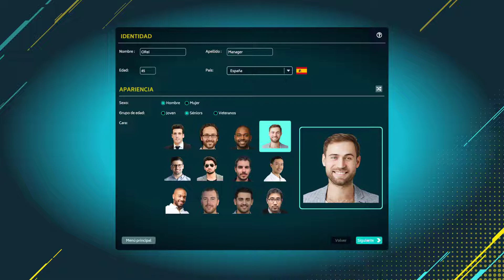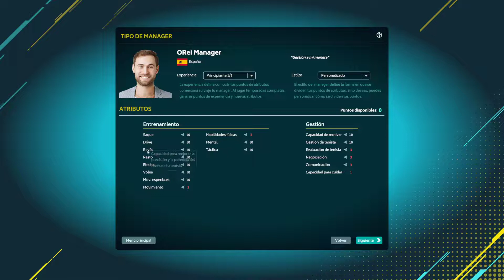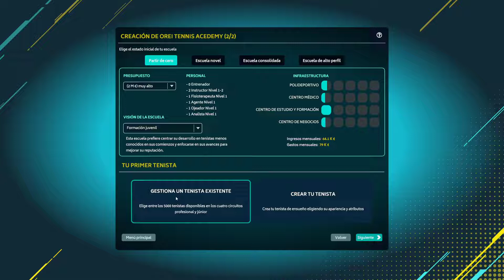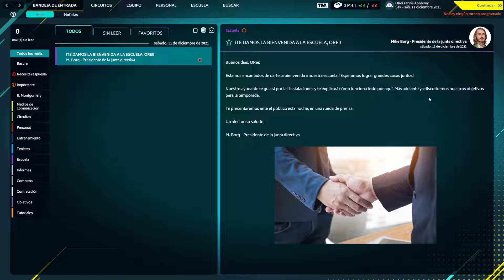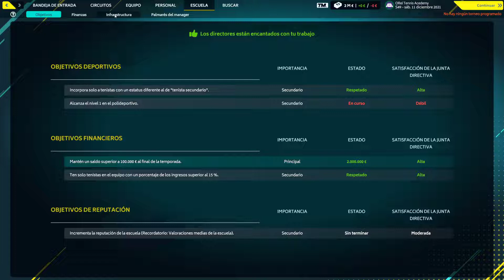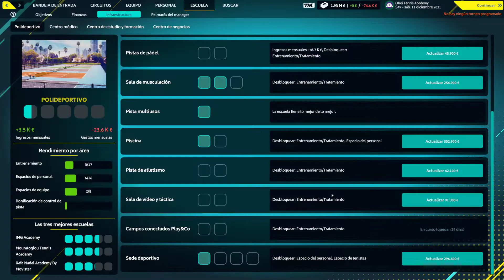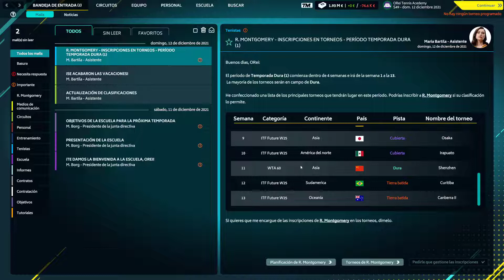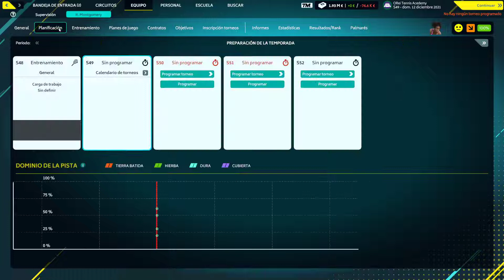Tennis Manager 2022 #1 - Nueva academia. Objetivos y mejora de instalaciones